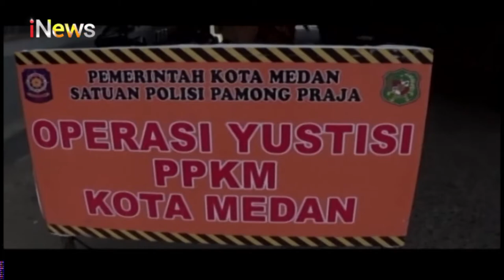Razia Penggunaan Masker